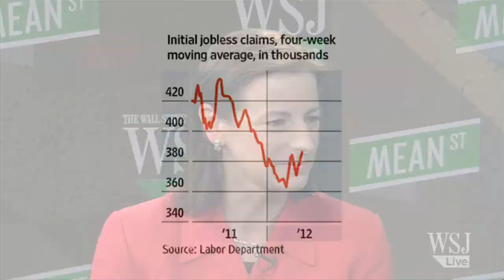Mesirow's Susan Schmidt: Looking Beyond the 'Fiscal Cliff'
At the year's halfway point and the global economy showing signs of struggling toward recovery, Mesirow Financial Managing Director Susan Schmidt discusses the importance of looking beyond the 'fiscal cliff.' Photo: Getty Images.